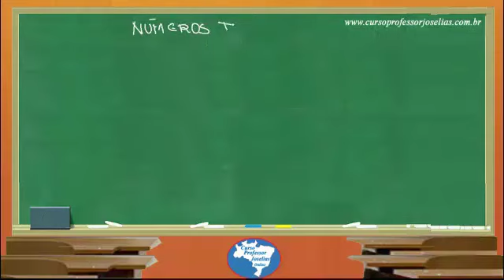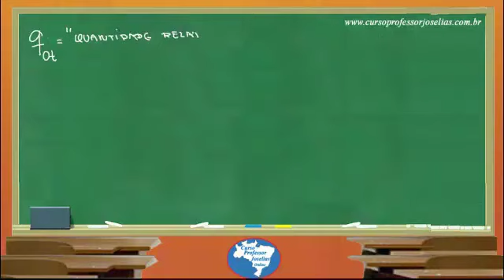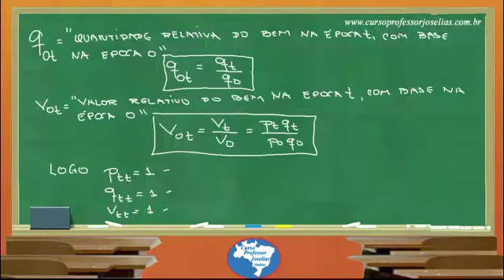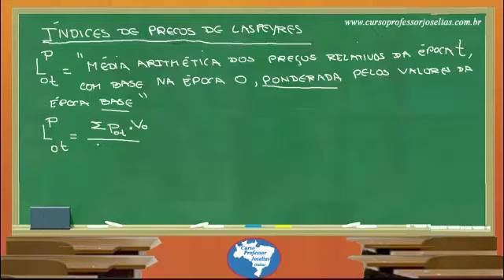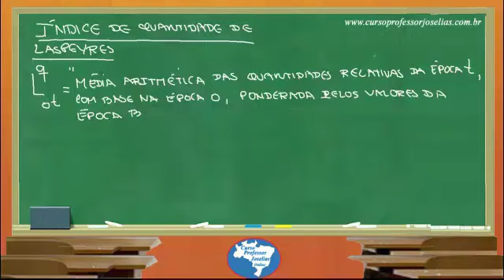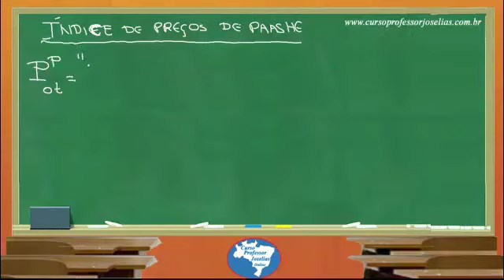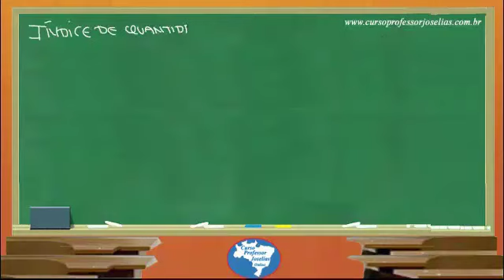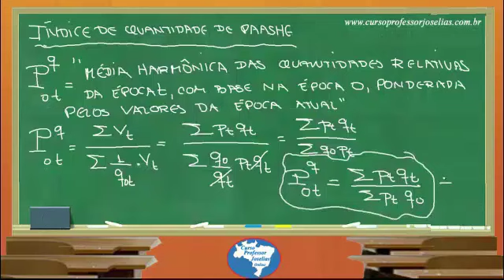Aula 29 - Estatística Descritiva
Estatística Descritiva
Professor: Joselias.
Curso: Aulas de Estatística Descritiva para os concursos públicos do AFRF, BACEN, AFRF, Fiscal do ICMS, Banco do Brasil, PRF e outros.
Carga horária: 30 videoaulas

Conteúdo do curso:
BAIXE O MATERIAL DE APOIO GRATUITO DO CURSO NO LINK ABAIXO:

Conteúdo do curso:
ESTATÍSTICA DESCRITIVA: População e amostra. Histogramas e curvas de frequência.
Distribuição de frequências: absoluta, relativa, acumulada.
Medidas de posição: média, moda, mediana e separatrizes.
Medidas de dispersão absoluta e relativa.
Desvio padrão e variância.
Coeficiente de variação. Medidas de assimetria e curtose. Correlação.
Números Índices
Índices de preços e de quantidades pelo critério de Laspeyres, Paasche e Fisher.